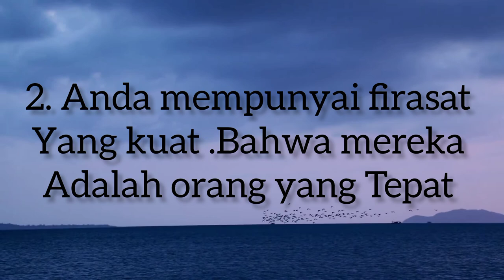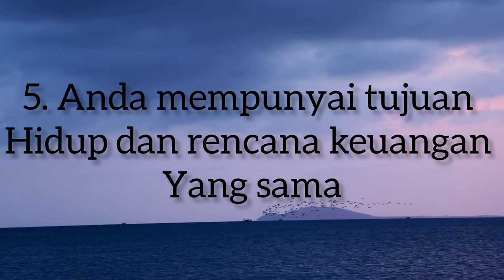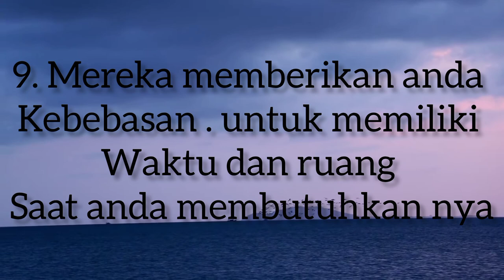Ciri Seseorang Yang Layak Dipertahankan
Begini Ciri seseorang yang layak dipertahankan